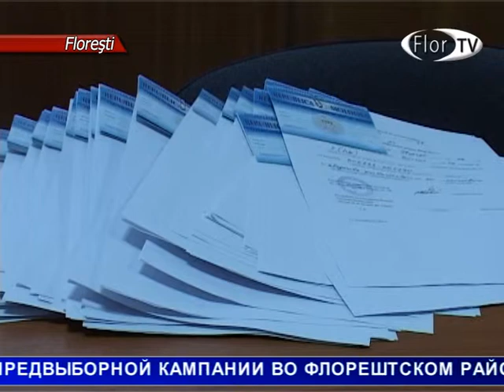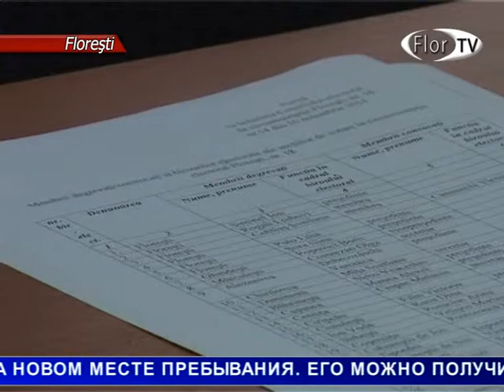Полезная информация для избирателей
До парламентских выборов осталось чуть более недели. Во Флорештском р-не подготовка к этому важному событию в самом разгаре. Жителей информируют о правилах и  процедуре голосования. О том, что должен знать каждый избиратель, смотрите в сюжете Флор ТВ.